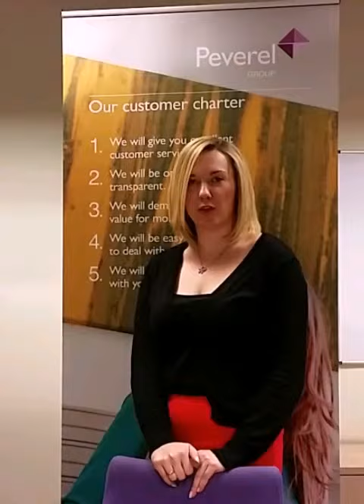Gillian Short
Young Property Manager Of The Year 2014